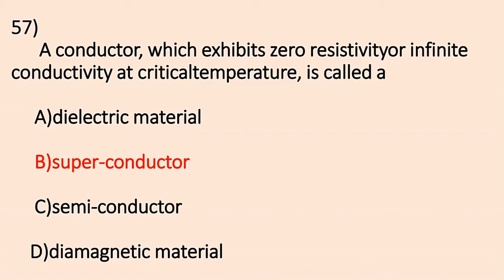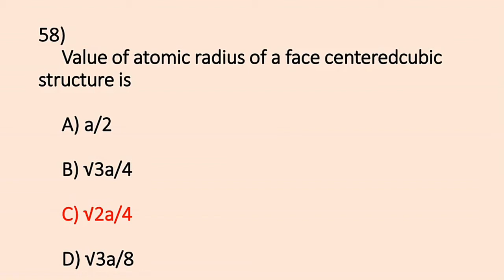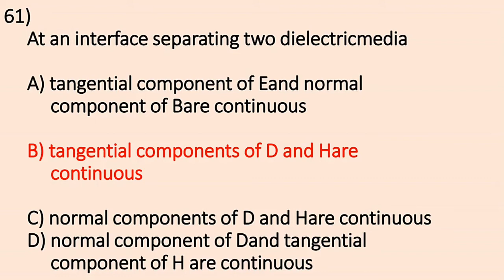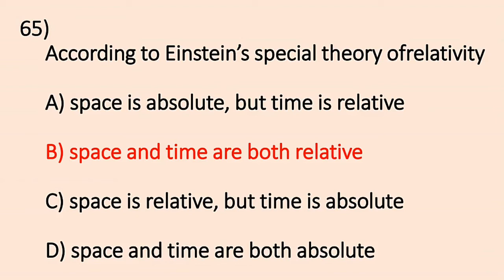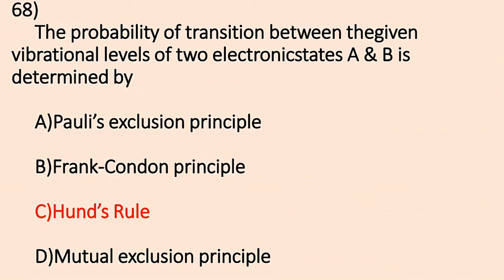PG TRB PHYSICS OLD QUESTION PAPER AND ANSWER PART-37. 2006 - 2007